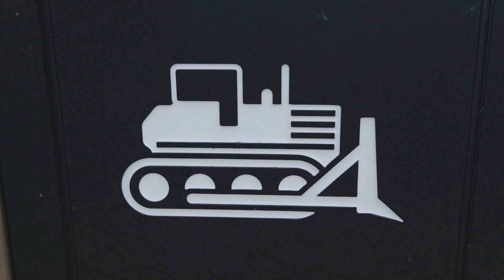New Composting Waste Station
Lewis University received a free waste station to help with the food scrap composting program at Charlie's Place.